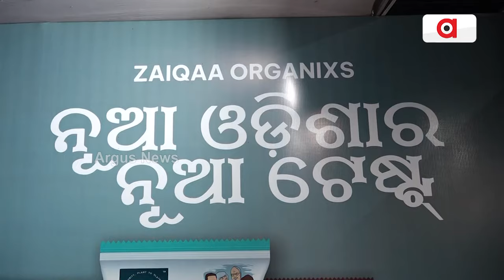ପ୍ରଥମ ଥର ଲାଗି ବାଲିଯାତ୍ରା ଉପର ପଡିଆରେ zaika ଫୁଡ କମ୍ପାନୀ ତରଫରୁ ସ୍ଥଳ ଲାଗିଛି l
ପ୍ରଥମ ଥର ଲାଗି ବାଲିଯାତ୍ରା ଉପର ପଡିଆରେ zaika ଫୁଡ କମ୍ପାନୀ ତରଫରୁ ସ୍ଥଳ ଲାଗିଛି l ଉନ୍ନତ ମାନର ଛତୁଆ, ମସଲା ଆଦି ବିକ୍ରୟ କରାଯାଉଛି l କମ୍ପାନୀର କହିବାନୁଯାୟୀ କ୍ୟୁଲିଟିରେ ଏହା ଏକ ନମ୍ବର l ଲୋକ ମାନଙ୍କ ସ୍ୱସ୍ଥ୍ୟକୁ ଦୃଷ୍ଟିରେ ରଖି ସୁଗାର ଫ୍ରି ଛତୁଆ ମଧ୍ୟ ବିକ୍ରୟ କରାଯାଉଛି l